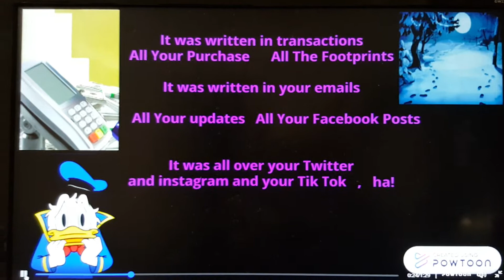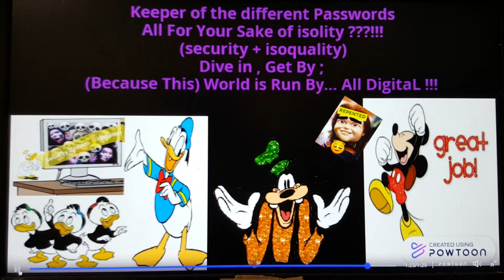Digital Identities & Digital Security